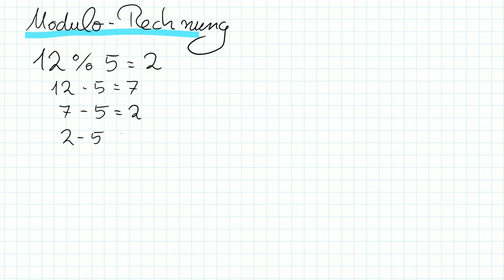Neue Testmethode mit Modulo Rechnung (5/5)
Im letzten Teil der fünfteiligen Lernserie geht es um einen umfassenden Test, der es ermöglicht Muster auf ihre Jonglierbarkeit zu überprüfen. Dafür wird die Modulo (Rest-Wert) - Rechnung eingeführt.